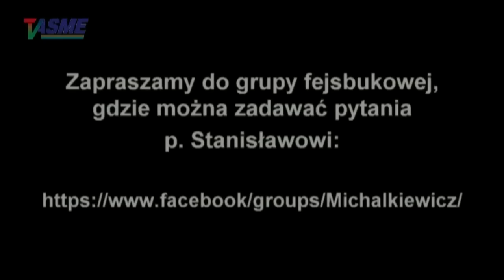Bartosiak gada same banały, a Macierewicz, kiedyś odważny opozycjonista, teraz dostał fiksacji!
O układach ze starymi kiejkutami, o Bartosiaku Jacku, mówiącym same banały i Macierewiczu Antonim, który kiedyś był odważny, a teraz jest niebezpieczny dla państwa, o stosunku do PeeReLu, oraz o Stalinie Józefie i Hitlerze Adolfie, wybitnym akwareliście!
Kolejny cykiel pytań do Redaktora Michalkiewicza od internautów i słuchaczy, no i oczywiście błyskotliwe odpowiedzi na nie!